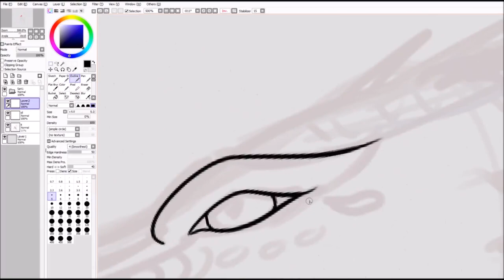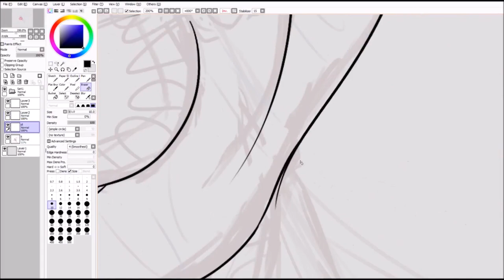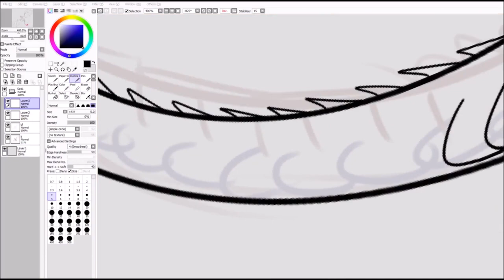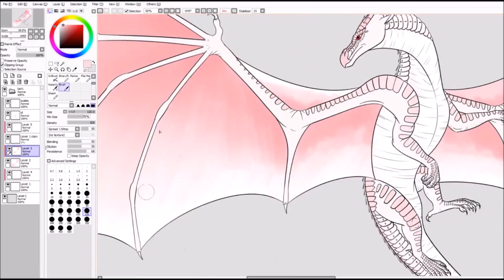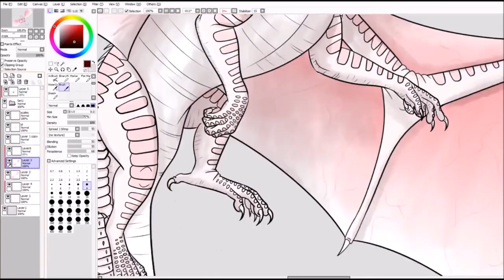Wings of Fire - Find The Light Speedpaint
Lightsoul the Albino Nightwing

Soundtrack - Lost Girls by Lindsey Stirling